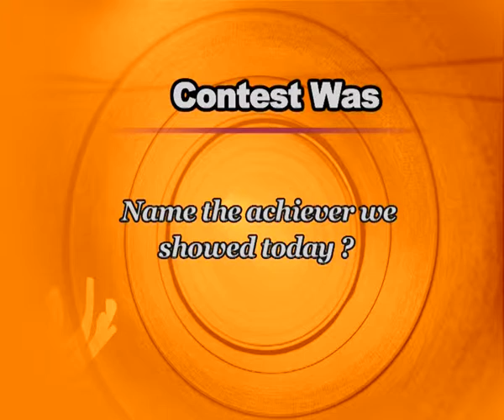YOUTH FOLIO EP 463 SEG 3